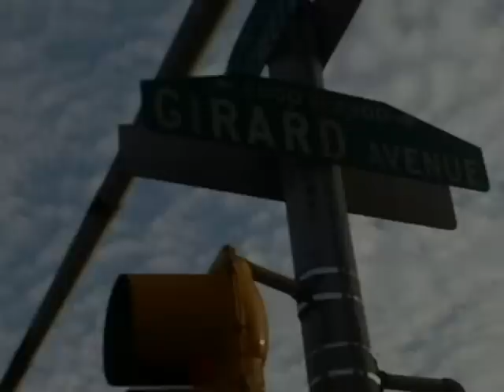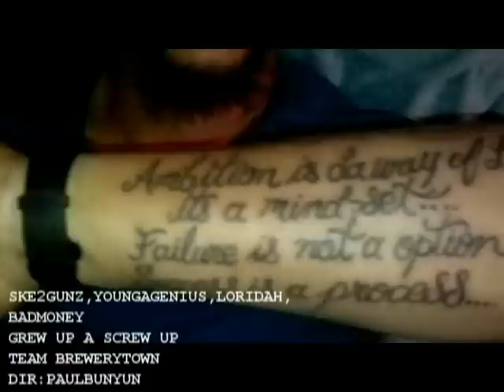grew up a screw up tbt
grew up acrew up tbt